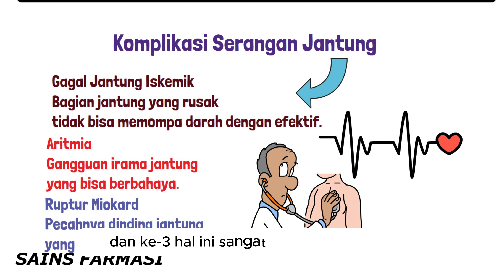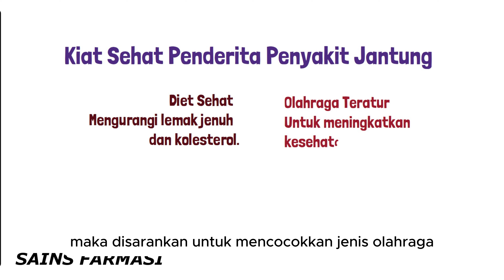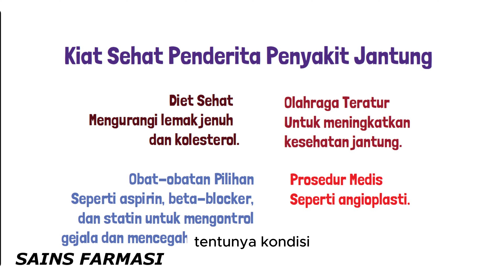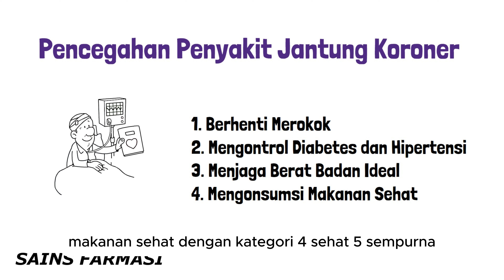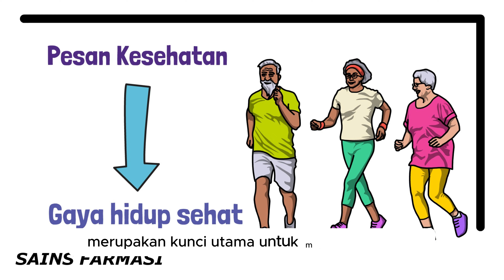Komplikasi Serangan Jantung | Kiat Sehat Penderita Penyakit Jantung | Jantung Koroner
Judul: Komplikasi Serangan Jantung | Kiat Sehat Penderita Penyakit Jantung | Pencegahan Penyakit Jantung Koroner

Halo semuanya. Pada video kali ini, kita akan membahas tentang Patofisiologi Penyakit Jantung Koroner,
Sebuah kondisi yang menjadi salah satu penyebab utama kematian di seluruh dunia. Pada video kali ini kita akan fokuskan pada pembahasan pada Komplikasi Serangan Jantung, Kiat Sehat Penderita Penyakit Jantung dan Pencegahan Penyakit Jantung Koroner. Yuk, kita mulai!

Komplikasi yang mungkin terjadi setelah serangan jantung antara lain:
• Gagal Jantung Iskemik - Bagian jantung yang rusak tidak bisa memompa darah dengan efektif.
• Aritmia - Gangguan irama jantung yang bisa berbahaya.
• Ruptur Miokard - Pecahnya dinding jantung yang bisa berakibat fatal.

Penanganan penyakit jantung koroner mencakup perubahan gaya hidup, obat-obatan, dan prosedur medis. Beberapa langkah penting adalah:
Diet Sehat - Mengurangi lemak jenuh dan kolesterol.
Olahraga Teratur - Untuk meningkatkan kesehatan jantung.
Obat-obatan Pilihan - Seperti aspirin, beta-blocker, dan statin untuk mengontrol gejala dan mencegah komplikasi.
Prosedur Medis - Seperti angioplasti, pemasangan stent, atau bypass jantung.

Pencegahan sangat penting dalam mengurangi risiko penyakit jantung koroner. Beberapa langkah pencegahan meliputi:
Berhenti Merokok
Mengontrol Diabetes dan Hipertensi
Menjaga Berat Badan Ideal
Mengonsumsi Makanan Sehat

Demikian penjelasan tentang Komplikasi Serangan Jantung, Kiat Sehat Penderita Penyakit Jantung dan Pencegahan Penyakit Jantung Koroner. Ingat, menjaga gaya hidup sehat adalah kunci utama untuk mencegah penyakit ini.
Sitasi: Berkowitz, A. (2020). Clinical Pathophysiology Made Ridiculously Simple. MedMaster Series.